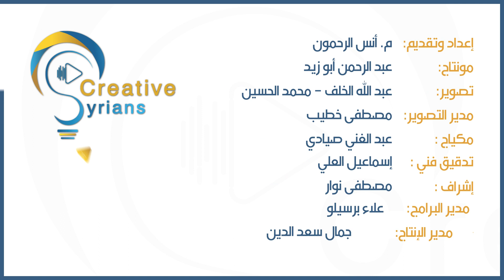النشرة الجوية مع المهندس أنس الرحمون | السبت 26/3/2022